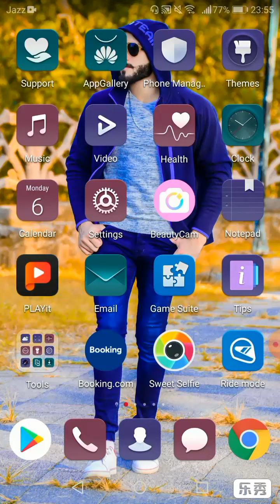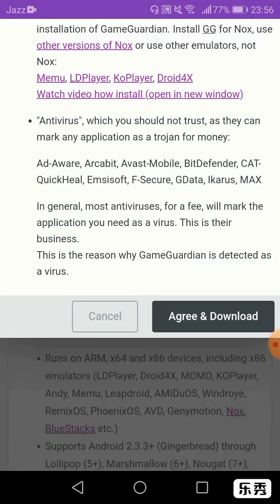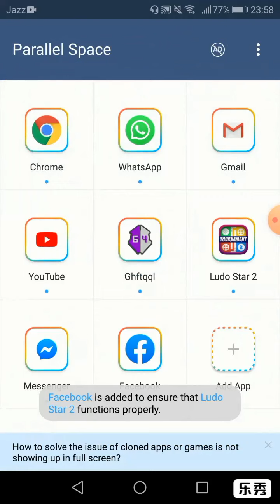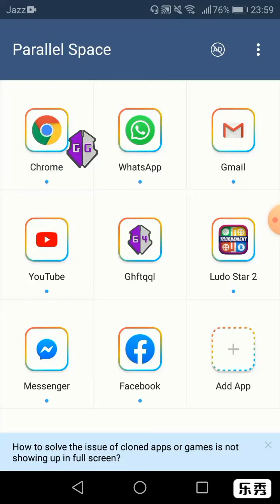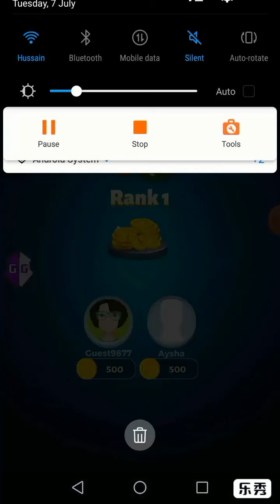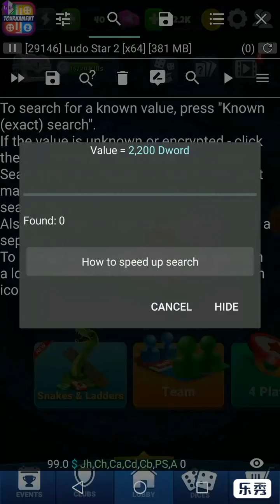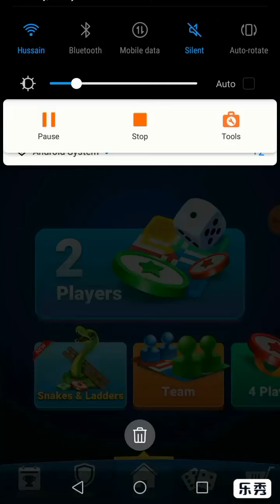Latest Ludo Star 2 Coins hacking 2020.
After the latest update it's possible for everyone to cheat in ludo star 2. But I have found a solution to get unlimited coins in ludo star 2. It's very easy to use. But before that you should watch the video step by step..